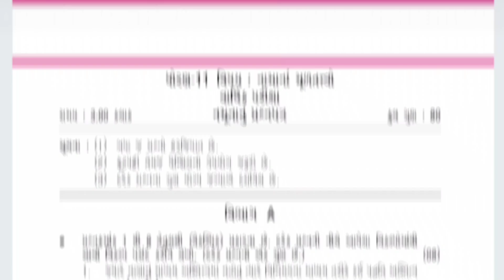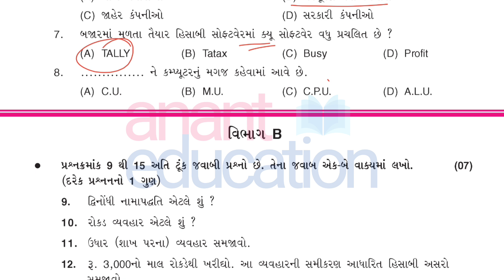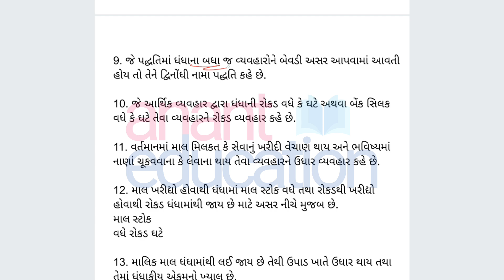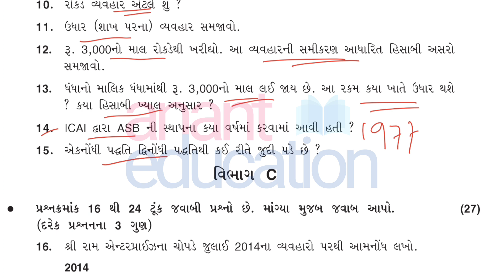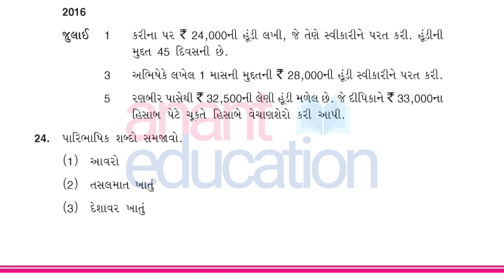Std 11 Account Final Exam Paper Solution 2023 IMP | ધો.11 એકાઉન્ટ વાર્ષિક પરીક્ષાનું IMP પેપર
Std 11 Account Final Exam IMP Practice Paper Solution

Final Exam Papers...
jigarsir.in

PDF 👇
વાર્ષિક પરીક્ષા 2023ના તમામ IMP, Blueprints, Papers માટે નીચે જાઓ